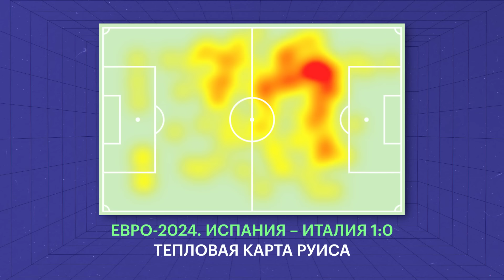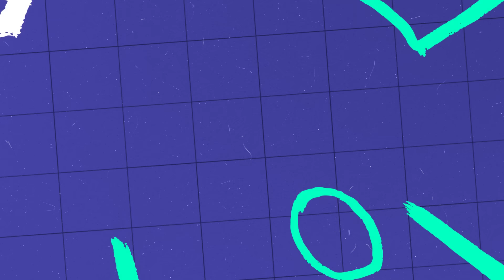Похвала Роналду, предсказание на финал, Франция хуже Англии? I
В новом выпуске ВыдалБазу Васант не просто разложил лаваш, он закатал в него Гарета Саутгейта! Ролик посвящён ответам на ваши вопросы по Евро-2024, а также узнаете, почему Васант обожает клубнику и когда поедет в Ингушетию.

0:00 — Приветствие
0:20 — Васанту жаль Роналду
2:53 — Топ-клуб для Канте
4:02 — Что принимать перед просмотром Англии
5:33 — Клубника для Васанта
6:27 — Саутгейт в Ярославле
7:04 — Моуринью посадил бы Роналду на лавку?
7:48 — Десяточка для Ямаля?
8:21 — Бабушки стригутся под Васанта
8:38 — Гвардиола в Англию, Саутгейт в Сити?
10:07 — Васант предсказывает финал Евро
10:56 — Лучший вратарь 1/8 Евро
11:39 — Саутгейт = Моур на минималках?
12:27 — Самая переоцененная и недооцененная сборная Евро-2024
13:13 — Лучший игрок Евро
14:01 — Гризманн — всё?
14:43 — Офсайд Дании — преступление?
15:44 — Васант Батькович и Фабиан Руис
17:07 — Тренерская мысль Васанта
19:05 — Куда перейти звёздам Евро
19:46 — Братец, почему такой седой?
20:03 — Забитцер заслужил повышение?
20:57 — Тео перерос «Милан»?
21:37 — Трезвая оценка Тедеско
22:16 — Где критика Сане?
23:21 — Лучший игрок «Барселоны» на Евро
24:05 — Франция или Англия?
24:48 — Рангник — опять физрук?
25:49 — Куман — снова норм?
26:48 — Когда в Ингушетию?
27:09 — Блиц
29:39 — Приходите на стрим матча Испания-Германия